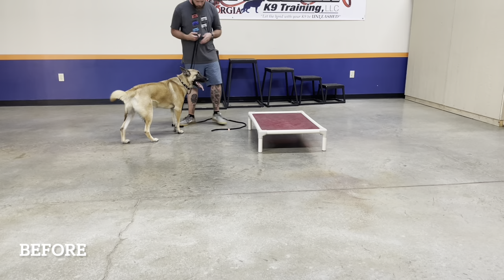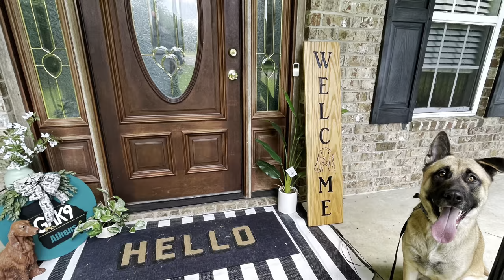Buddy | 2 Year Old Akita Mix | Off Leash Akita Training, Georgia